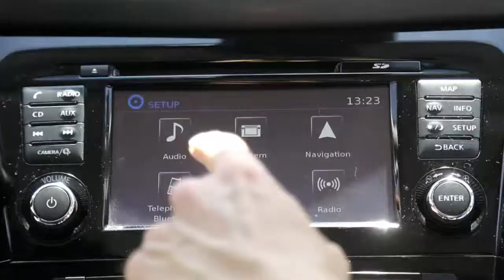otoalufot nissan merkazi